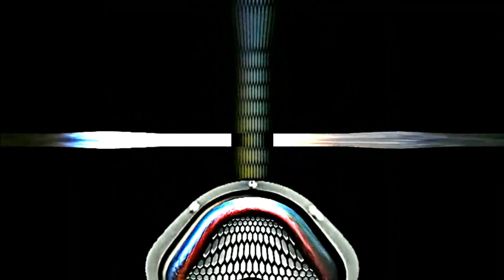EMPREINTE - Ingrid (1977)